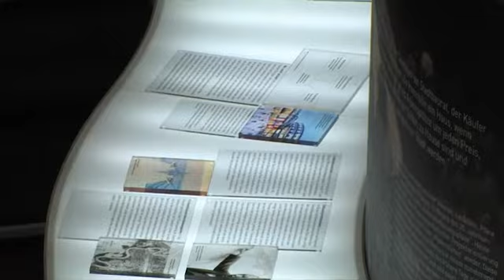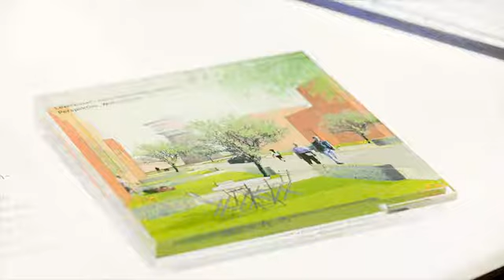Dynamik und Wandel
Historische Ausstellung zur Entwicklung der Stände am Rhein 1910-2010+, 500qm Ausstellungsfläche
Ausstellungsgestaltung, Umsetzungsplanung, Bauleitung, Grafik, Medienkonzeption und -produktion
M:AI Museum für Architektur und Ingenieurkunst NRW